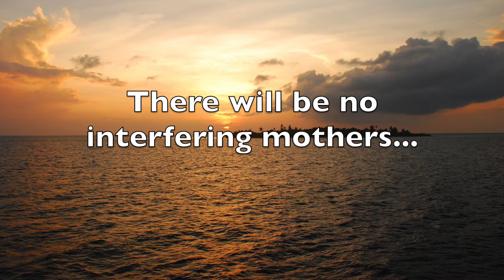'The Basilwade Chronicles' - In MaryWorld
The second chapter in 'The Basilwade Chronicles' - In MaryWorld You can buy 'The Basilwade Chronicles'